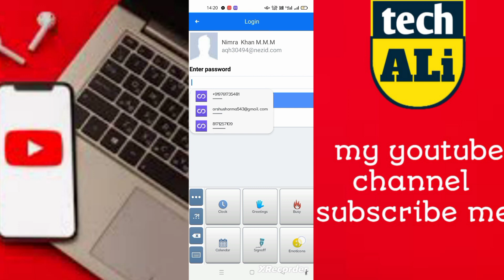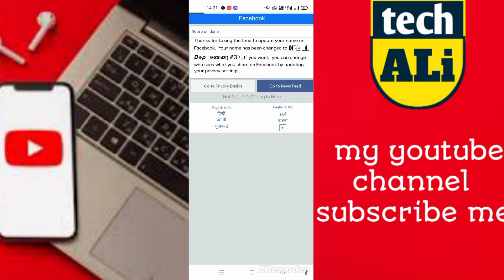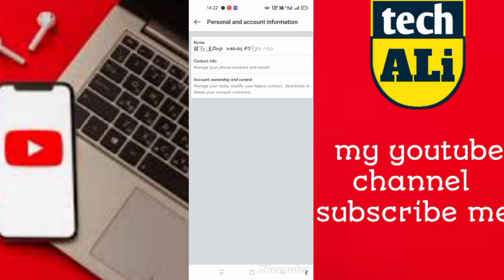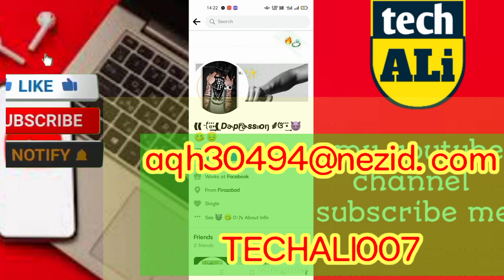Emoji 😘 Name Facebook Id Just Now 2023 New Trick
How To Make Emoji Name Facebook Id Just Now 2023 New Trick

EverY DaY Kuch New Sikhta hoon Usko LiYe
Aaj Me Ap ko Btane Wala Hu Video Me
Facebook Id Unique Name Kaise Banye  Just Now Pe New Trick 2023

How To Make Unique Name Facebook Id New Trick 2023

how to make Heart emoji facebook name 2023

How To Make Reactor Unique Name Facebook Account Kaise Bnaye 2023

How to make emoji name facebook id 2023

How To Make Unique Name Facebook Id Just Now 2023

How To Make Unique Name Facebook Id Just Now 2023 New Trick

How to Create Emoji Name id Without Problem 2023

How To Make Heart Emoji Name Facebook Id Just Now 2023

How To Create Blue Heart Emoji Name Facebook Id Kaise Bnaye 2023

How To Create Double Emoji Name Facebook Account 2023

How To Make Long Reactor name facebook id 2023

How To Make Long Unique  name facebook id 2023

FIRST BOX

              3:) :* 0:)

LAST BOX

      ❰❰ ﴾«⃜͢͢ ⃪⃪꯭꯭❰ 𝘿ɚ𝙥𝙧͜͡ɚ𝙨𝙨ıı𝙤ŋ ⸙ଓ •⃛͢ :) @():)